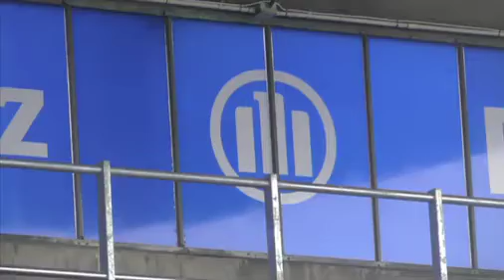Last Seats in at Allianz Park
The last seats have been fitted at Allianz Park ahead of Sunday's LV= Cup match against Cardiff Blues